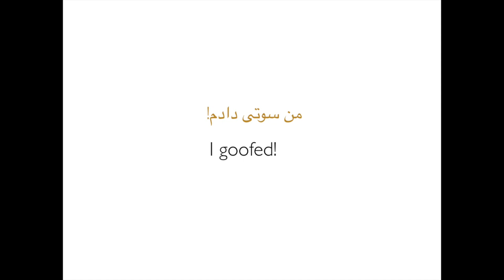Common Farsi/Persian/English Phrases | I goofed.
Start your online Persian course with Persian movies, videos and a wide variety of interactive online activities and assessments

 Change your approach and attitude toward learning Persian by watching Farsi or Persian video lessons and completing interactive online activities. Decide to learn Persian and start using the language from day one and live through the language to be more successful.